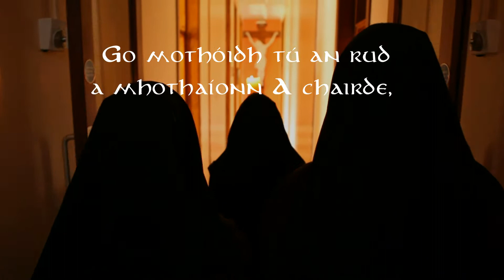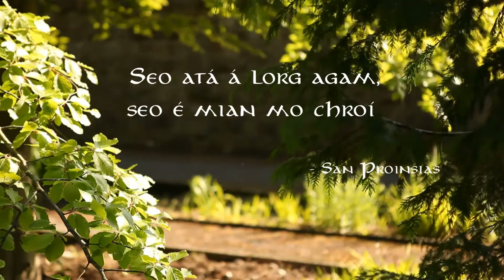Is mór an suáilce é ár ngairm - Clairini Bochta, Gaillimh